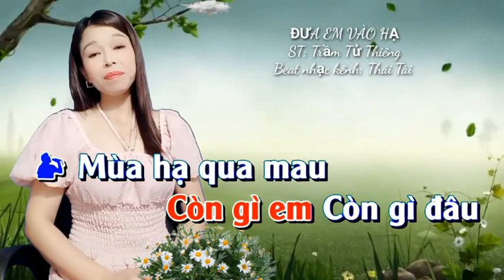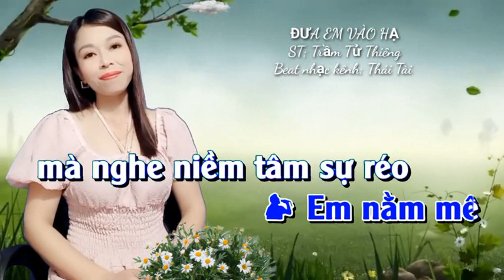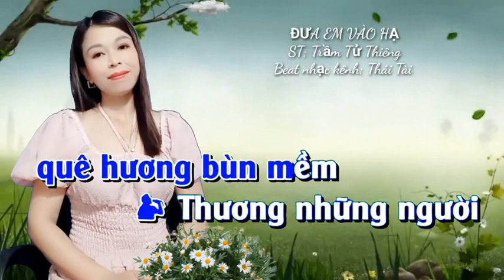ĐƯA EM VÀO HẠ - TAM NI & HOÀNG VĂN